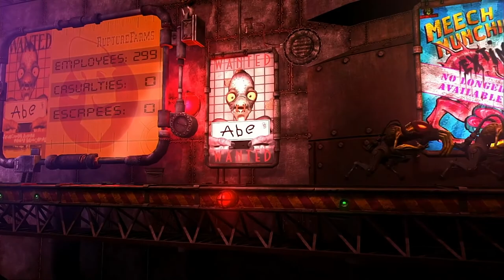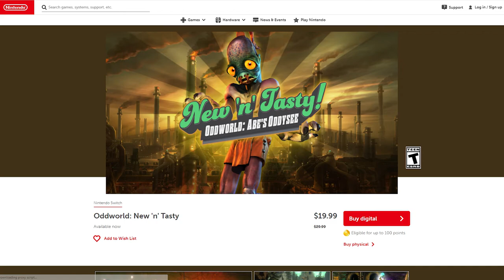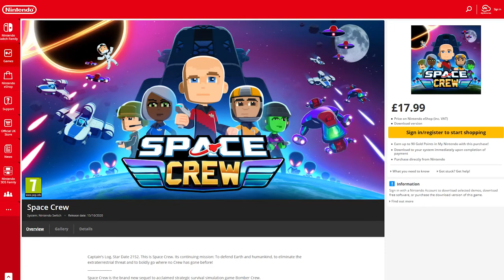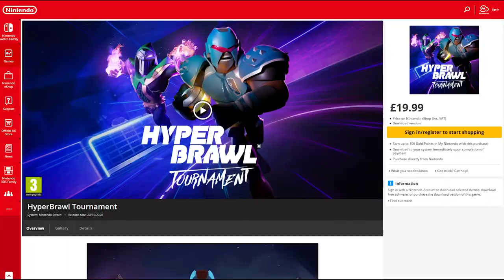October Review Roundup: New 'n' Tasty, Space Crew, Hyperbrawl Tournament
In this Nintendo Switch indie I take a look at three games I wasn't able to fit into the hectic month that was October.

Oddworld: New n Tasty is a revamped version of the PS1 Classic Oddworld: Abe's Oddysee
Space Crew is a tactical space survival game which is tough as nails
Hyperbrawl Tournament is a chaotic mix and brutal mix of handball and marital arts.